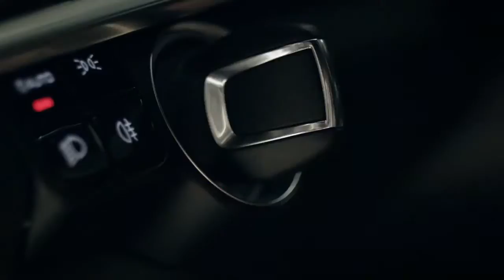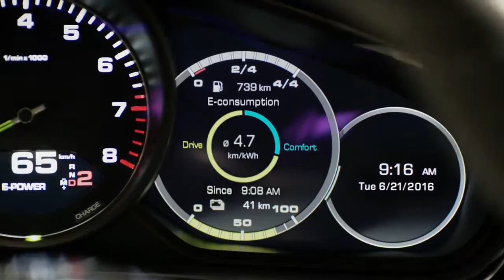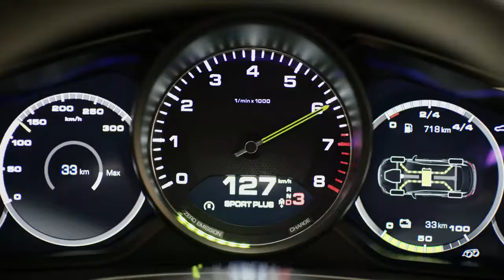Η Panamera γίνεται και υβριδική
Στην έκθεση αυτοκινήτου στο Παρίσι, η Porsche θα παρουσιάσει την τέταρτη έκδοση της νέας Panamera: Η Panamera 4 E-Hybrid, ένα υβριδικό μοντέλο με κίνηση σε όλους τους τροχούς, και αυτονομία κίνησης μόνο με τον ηλεκτροκινητήρα 50 χιλιομέτρων.
Ο νέος ηλεκτροκινητήρας αποδίδει 136 ίππους, και σε συνδυασμό με τον βενζινοκινητήρα V6  biturbo των 2,9 λίτρων που αποδίδει 330 ίππους, δίνουν στην υβριδική Panamera, εκρηκτικές επιδόσεις, με πολύ χαμηλές εκπομπές ρύπων και εξαιρετικά χαμηλή κατανάλωση καυσίμου. Στο νέο μοντέλο, διατίθεται και το νέο κιβώτιο PDK των 8 σχέσεων.
Η μπαταρία νέας γενιάς ιόντων λιθίου, χρειάζεται μόλις 5,8 ώρες για την πλήρη φόρτισή της, ενώ μπορεί να φορτιστεί και σε μόλις 3,6 ώρες με έξτρα φορτιστή, υψηλότερης απόδοσης.